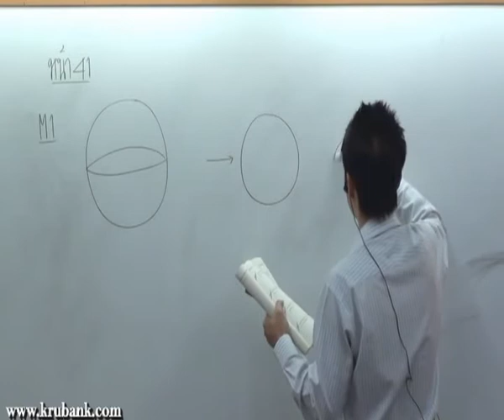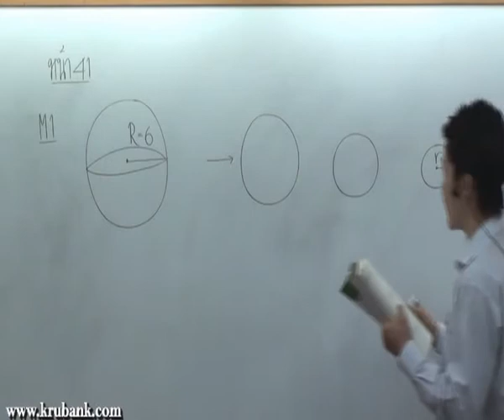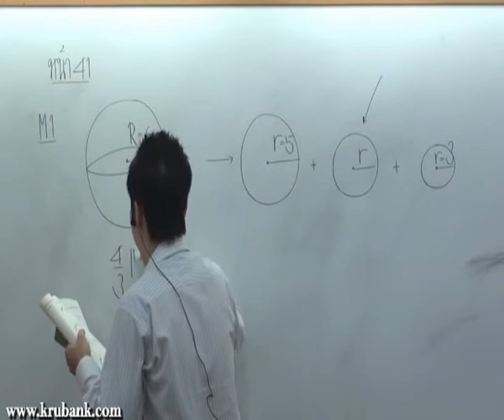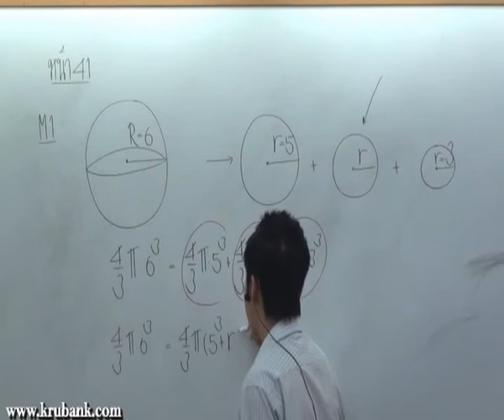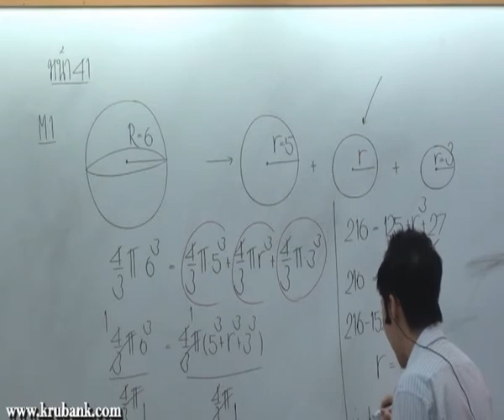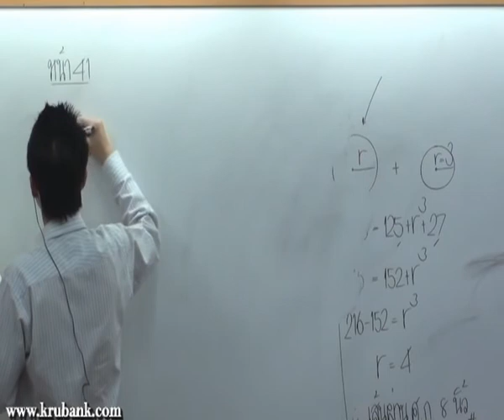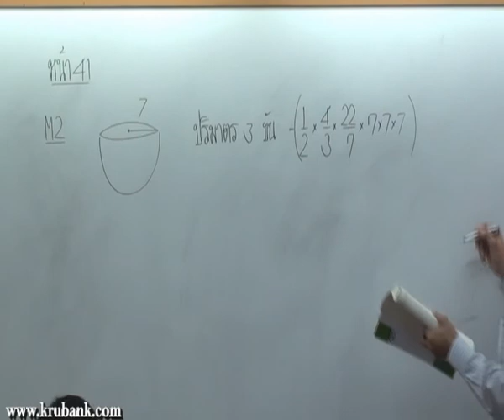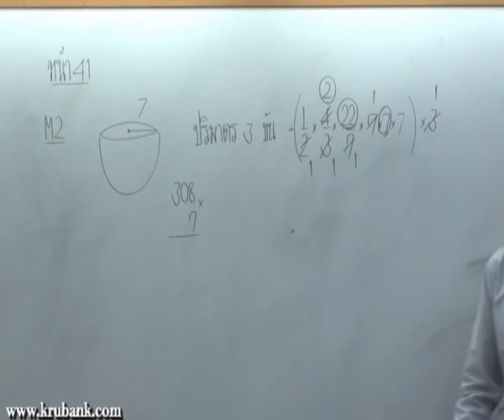พื้นที่ผิวและปริมาตร ม 3 คณิตศาสตร์ครูพี่แบงค์ part 40